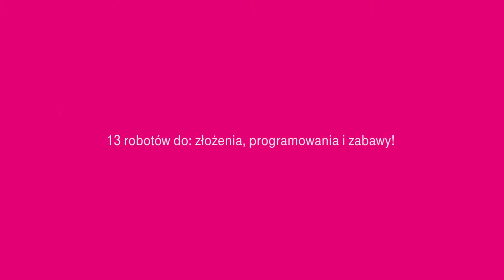Europejski Tydzień Kodowania w CoderDojo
W pierwszą sobotę CodeWeekPL we wszystkich naszych dojo odbyły się wyjątkowe zajęcia. Dzięki T-Mobile dzieciaki mogły montować i programować mBoty. Było fajnie!